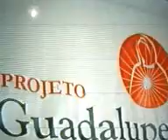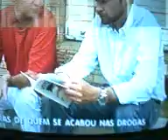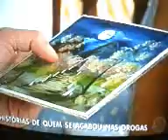Palestrante Carlos Neher e Projeto Guadalupe Entrevista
Reportagem Inferno das Drogas do Balanço Geral RS Rede Record de Televisão - Repórter Andrei Rosseto - âncora  Alexandre Motta - Matéria com entrevista de um recuperando no Projeto Guadalupe de São Leopolodo - RS e entrevista com o fundador da ONG Projeto Renascer ,Palestrante e escritor antidrogas Carlos Neher de Porto Alegre - RS
Faz shows-palestras antidrogas em escolas e eventos SIPAT.